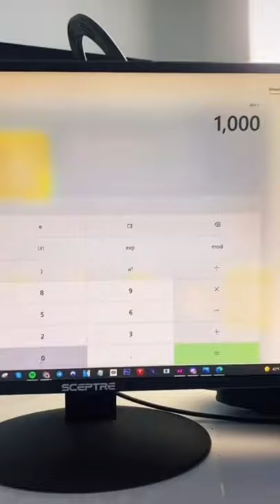How YOU Can Become a Billionaire in 2022!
IN THIS VIDEO IT INCLUDES